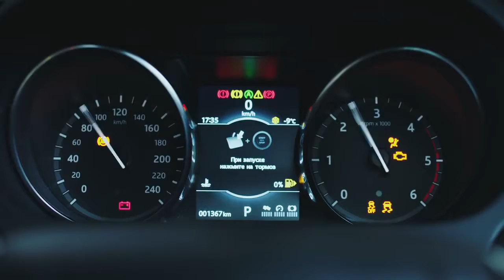JLR Зима будет яркой - In control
Серия рекламных роликов Land Rover Discovery